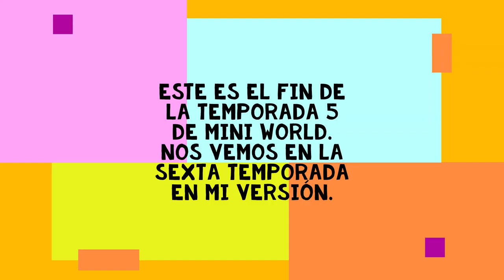End of season.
This is a video of the end of the fith season of Mini World, we are seeing each other in the sixth season.